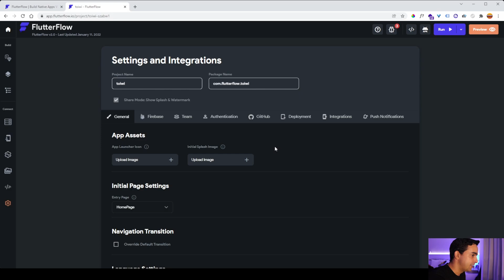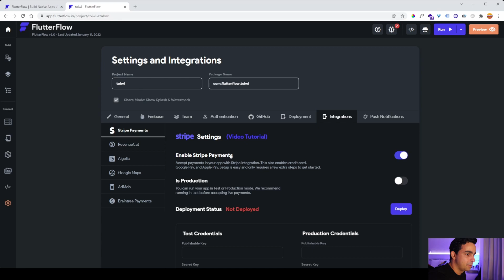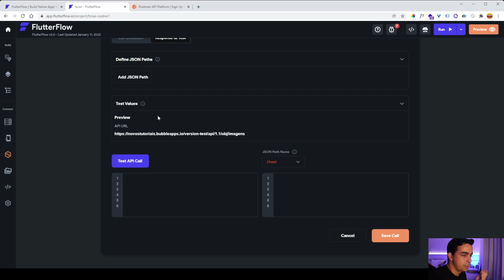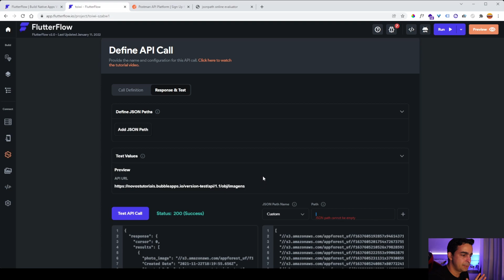Novidades de janeiro flutterflow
Fala galera o flutterflow não para de trazer novidades e ontem dia 10/01  eles lançaram mais algumas atualizações, dentre elas duas me chamou a atenção e neste vídeo irei te mostrar tudo sobre essas novidades.

Meu nome é Gutemberg e aqui no mundo no-code te trago todas as semanas dicas e novidades de como criar aplicações web e aplicativos mobile sem digitar nenhuma linha de código. Se você ainda não é inscrito no canal clica em inscrever e me ajude a continuar esse trabalho aqui no youtube.

recado dado bora lá, bora conferir que novidades são essas.

O flutterflow adicionou a sua lista de integrações nativas o stripe, talvez o gateway de pagamento mais utilizado lá fora. e para configurar é muito fácil, bastar ter sua conta no stripe e copiar suas chave api e secret key e colar aqui. Você pode configurar tambem o apple pay no stripe.

A segunda novidade é o teste de chamadas API. Agora você pode testar suas chamadas antes de construir suas lista, seus dados e tambem adicionou um jsonpath para facilitar a busca por parametros dentro das chamadas.

Então é isso galera estamos sempre de olho aqui no flutterflow e sempre que surgir novidades estarei trazendo para vocês, se você quer receber essas novidades já se inscreve no canal e ativa o sininho para receber as notificações.

Grande abraço e até mais.

🔥🔥QUE TAL APRENDER A CRIAR APLICATIVOS WEB E MOBILE PROFISSIONAIS EM POUCAS SEMANAS! ACESSE O LINK ABAIXO

00:01 INSCREVA-SE
00:05  APRESENTAÇÃO